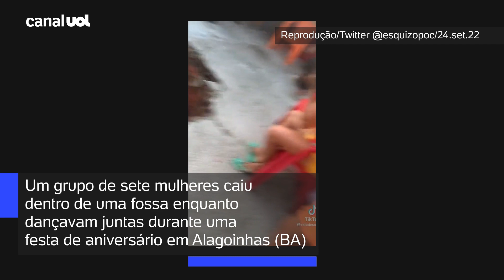Mulheres caem em fossa ao dançarem em aniversário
Um grupo de sete mulheres caiu dentro de uma fossa enquanto dançavam juntas durante uma festa de aniversário no sábado (24) em Alagoinhas (BA). As imagens do momento do acidente foram compartilhadas no TikTok e rapidamente viralizaram. A depiladora Gabriela Oliveira, 38, que foi uma das vítimas, contou ao UOL que a casa em que ocorreu o acidente é da avó dela e que ninguém sabia da existência de uma fossa ali. Nas imagens é possível observar os convidados desesperados tentando alcançar as vítimas. Ninguém sofreu ferimentos graves.